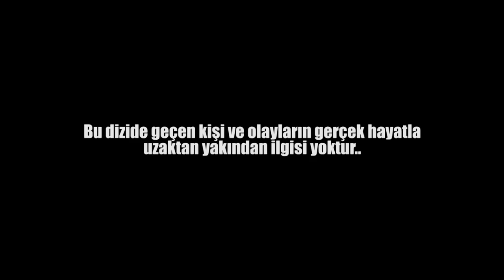Men E Men - Men E Men Bölüm 42 - Cinsel Hayaller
Genco yine yırtmanın yollarını aramaktadır. Başına açılan işler yüzünden bunalan Murat ise bu kez kendini korumaya çalışırken neler oluyor neler!